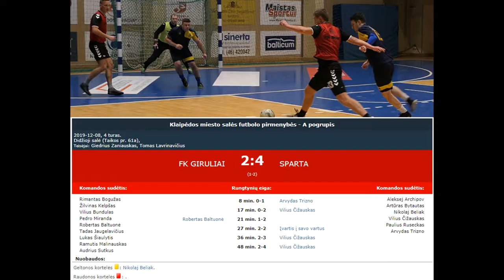FK "Giruliai" - "Sparta" 2-4 (1-2)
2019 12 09  Klaipėdos miesto salės futbolo pirmenybių B pogrupio rungtynių FK "Giruliai" - "Sparta" 2-4 (1-2) video apžvalga.